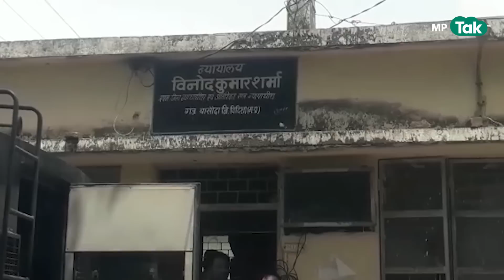MP के बहुचर्चित हत्याकांड में आया बड़ा फैसला, एक साथ 33 लोगों को सुनाई कोर्ट ने जिंदगी भर की सजा !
विदिशा के बबछिया हत्याकांड में कोर्ट ने 33 दोषियों को आजीवन कारावास की सजा सुनाई है। कोर्ट का ये फैसला घटना के 12 साल बादा आया। इस दौरान कई आरोपियों की मौत भी हो गई। हत्याकांड में अब भी 12 आरोपी फरार हैं।